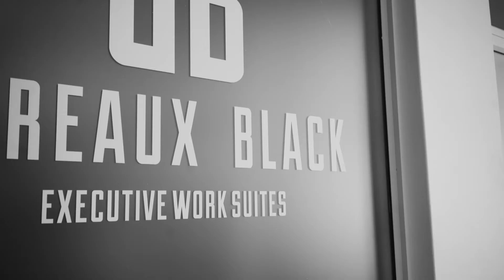Bureaux Black- Water Club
Client: Hey Creative

Brand: Bureaux Black

Producer: Philip Townsend

DOP: Lloyd Metcalfe

Editor: Lloyd Metcalfe